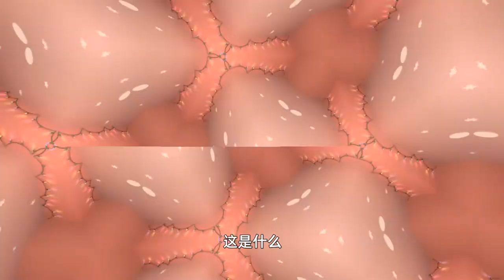VR游戏：趁爸妈不在家，我都干些了什么？非要比个高下？Baby Hands（VR）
这款VR游戏（Baby Hands VR）会持续更新的，如果大家喜欢我的视频，请关注我的频道！